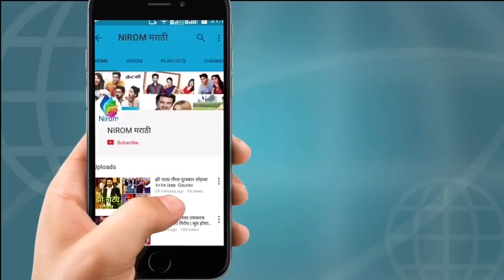राणाच्या नंदिता वहिनीचा डान्स कधीच पाहिला नसेल तर नक्की पहा हा विडीओ|Nirom Marathi